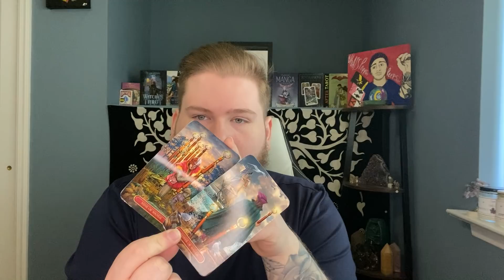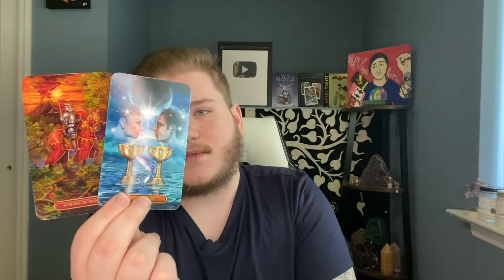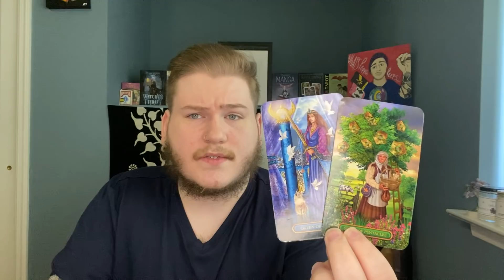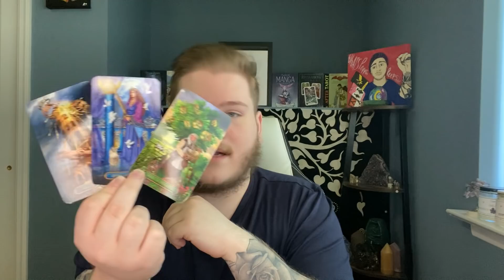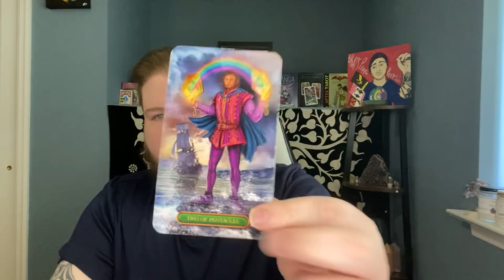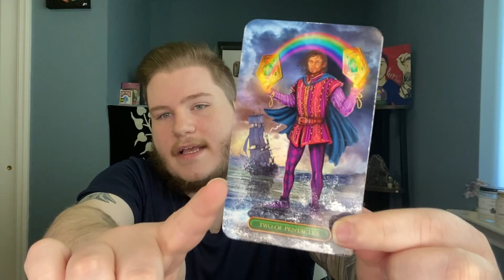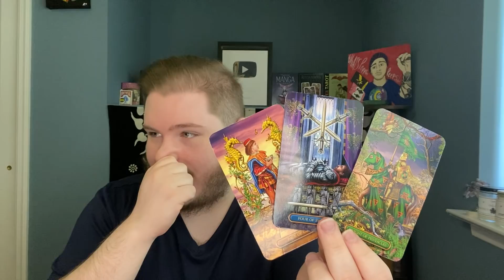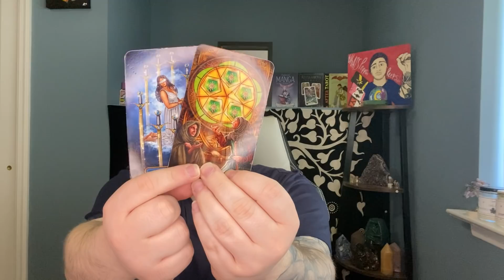VIRGO - "THEY WANT YOU TO WEAR ROSE TINTED GLASSES!" MID MAY 2021 TAROT READING!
Hey Virgo Welcome to your Mid May 2021 Tarot Reading! I Hope you guys enjoy the reading & the rest of your day! :)

Intro - 0:00
Virgo tarot reading - 1:05
Thanks & Closing Credits - 20:19